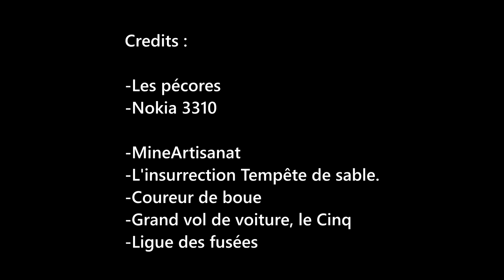Les conneries du peuple - Le trois